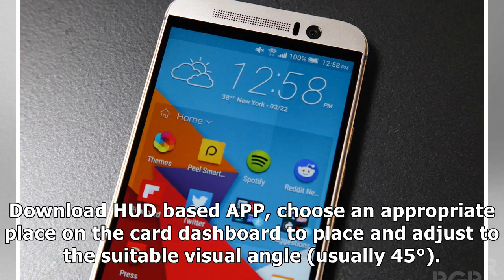$26 device using your device to beam holographic geared up your car dashby News 24h